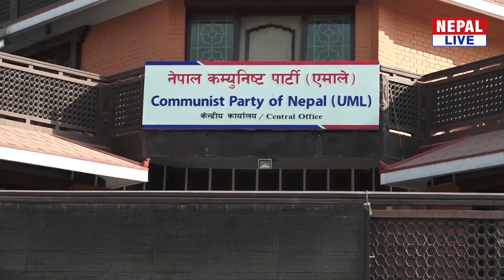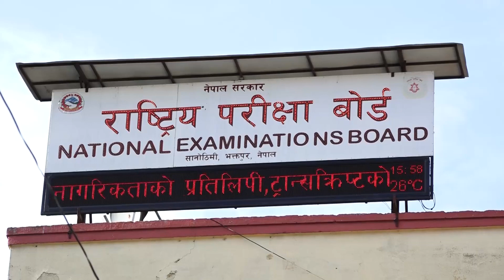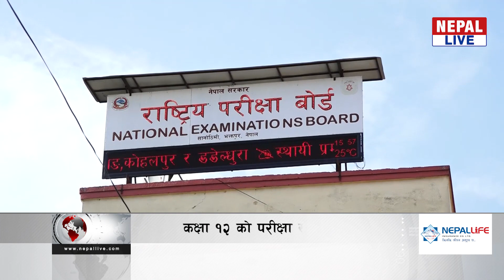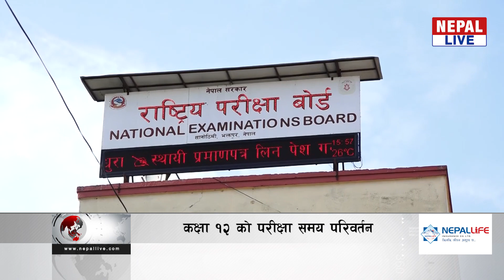Nepal live news - April 24 2022 // नेपाल लाइभ समाचार २०७९ वैशाख ११